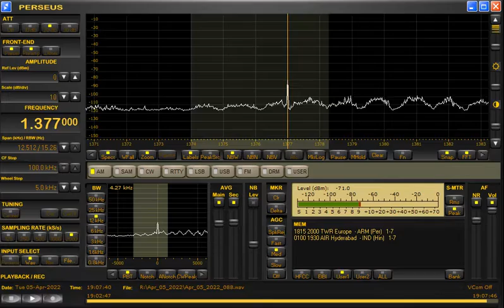1377kHz TWR via Armenia (TWR Europe and CAMENA ) with IS at 1906UTC/0406JST on April 5/6, 2022